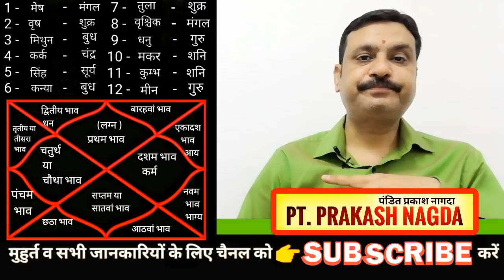आपका विवाह2021 से 2027 के बीच में कब होगा वक्री गुरु से जानें,विवाह योग,शादी योग,वक्री गुरु से विवाह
आप इंस्टाग्राम पर भी फॉलो करें मैसेज बॉक्स में मैसेज करें और अपने प्रश्नों का जवाब लेवे 👇